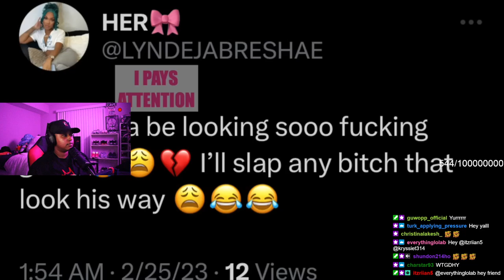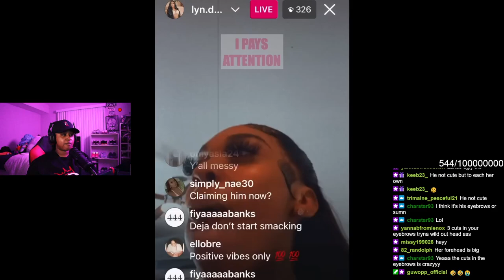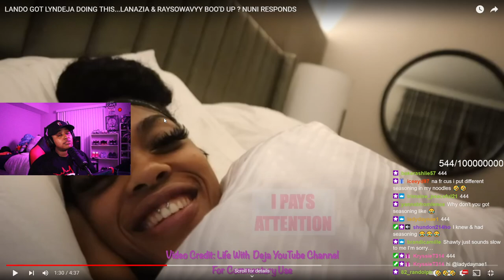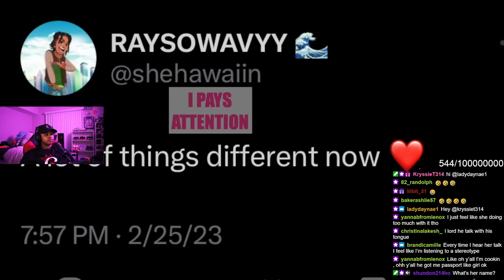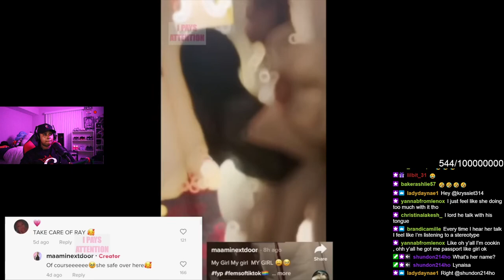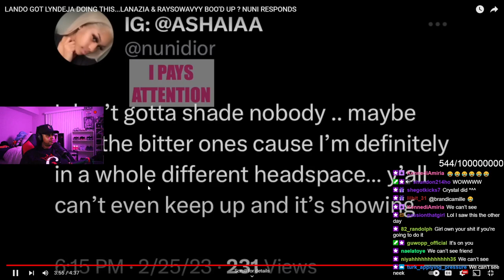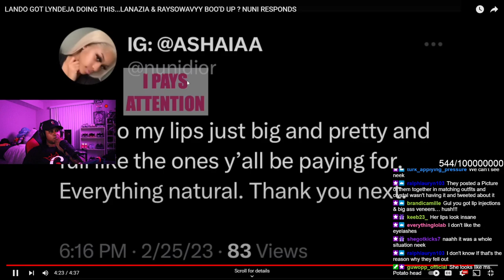Lyndeja BF Lando got her PASSPORT and taking her to BORA BORA for her B Day SHEEESH she UP NOW 🤣🥰😅